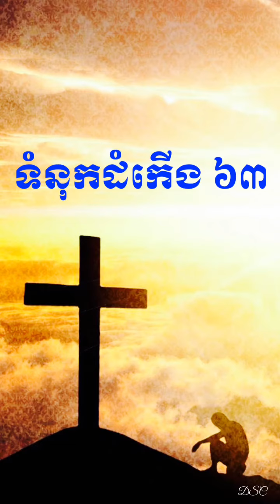ទំនុកដំកើង ៦៣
ព្រះគម្ពីរទំនុកដំកើង ជំពូកទី៦៣